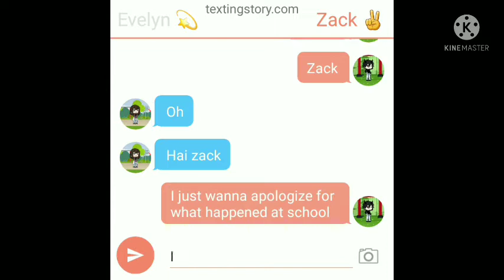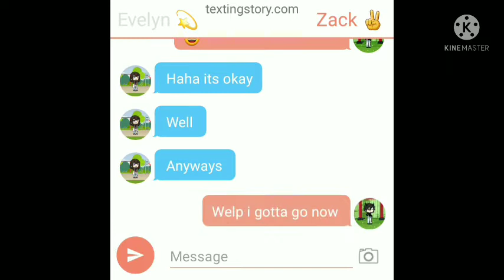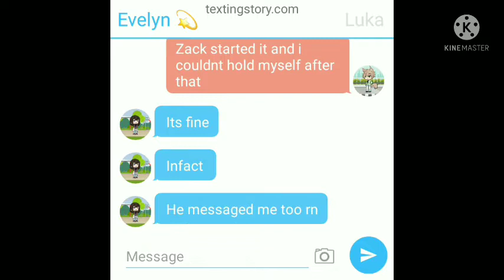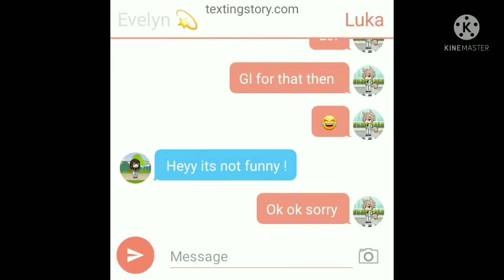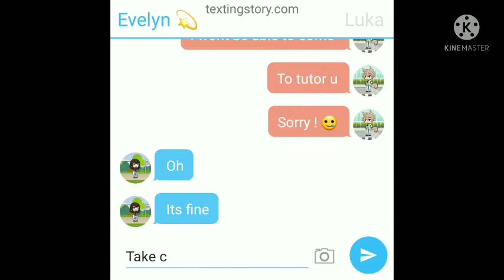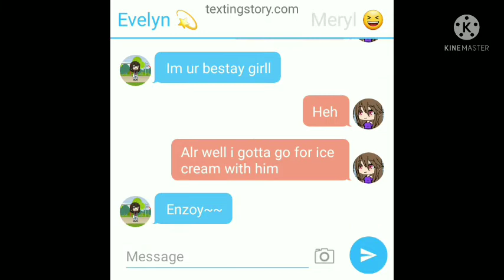Enemies to lovers ❤🦋 《☆Angelina☆》||Glmm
A gacha mini movie that killed my storage 😐💢 For a shoutout comment below shoutout I'll choose 5 people to give shoutout to and u guys probably wonder why I don't post part 2 of any movies.. Well I want u guys to ask for it if u don't I think that u are doing fine with part 1 so I don't make part 2 !

Apps used-:

Kinemaster
ibis paint
phonto

I did a face reveal on my Instagram !!
angelina_29290

Some information about me -:

My age -: Unknown 😏
My religion- : Indian

Haii I'm Angelina u can call me Angel.. I joined gacha community in 2020 and I love making gacha videos so make sure to see my vids and subscribe if u want and if u see mistakes in ANY of my videos feel free to tell me mistakes but don't comment hate plz 😄